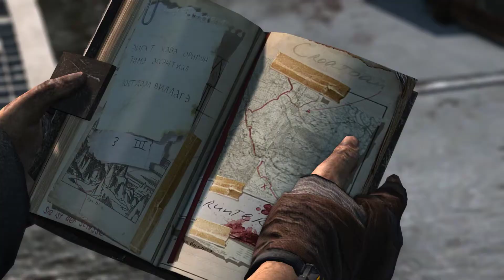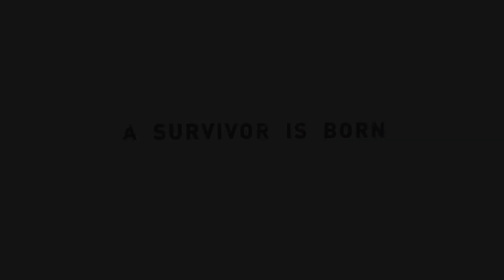[Tomb Raider] 툼레이더 엔딩 #21 (1080P 60fps) - Tomb Raider Ending Scene